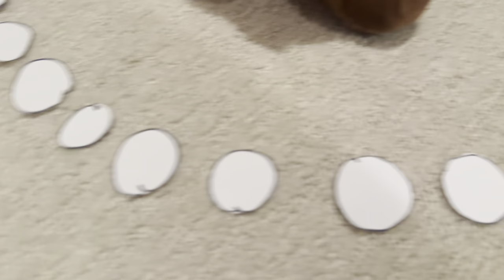Squid Game Episode 5: Marbles -ThePlushyfan